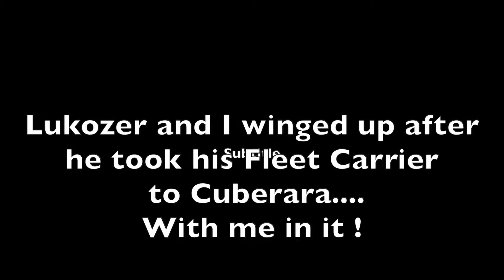JimJim Plays ELite Dangerous - Winging up with Lukozer in Cuberara using medium ships.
Lukozer took the Fleet Carrier to Cuberara and we decided to earn some reputation with the local factions by bounty hunting.  It was medium ships only, though, as the stations were all just outposts.

PC Spec
CPU: Intel Core i7 9700K octa-core 3.6GHz processor
CPU COOLING: Corsair Hydro series H55 AIO sealed liquid cooling unit
MAINBOARD: Gigabyte Z390 Aorus Pro – Intel Z390 chipset motherboard
MEMORY: Corsair Vengeance series LPX Black PC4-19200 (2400MHz) DDR4 RAM
GRAPHICS: Gigabyte Windforce 2 Nvidia GeForce RTX 2070 8GB GPU

STORAGE
SSD: 512GB Intel 660P series M2 NVMe SSD
HDD: 6TB Toshiba X300 3.5” SATA-III 7200rpm hard drive

CHASSIS
CASE: Gamerstorm Macube 550 Black chassis
POWER: Corsair TX-M series TX750M 750 watt Gold rated hybrid-modular PSU

Built with loving care by Lukozer computers